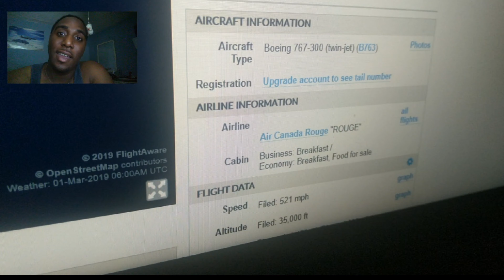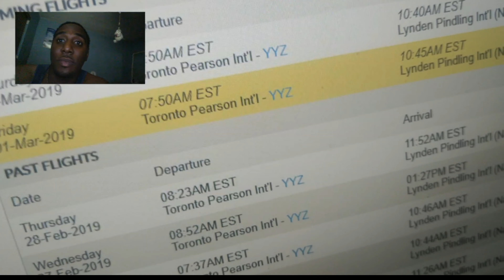Catching Air Canada Rouge 767-300 in Nassau | C-GHLV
The highlight of this one is when a bystander approached me with some interesting words to say.

Gear used:
Panasonic Lumix G7 4K Mirrorless Camera
Transcend 64 GB High Speed 10 UHS-3 Flash Memory Card
Lumix G II Vario Lens, 45-200mm, F4.0-5.6
LUMIX G X Vario II Lens, 14-42mm, F3.5-5.6 ASPH
HMD Nokia 7 Plus
EDIT ON CYBERLINK POWERDIRECTOR 17